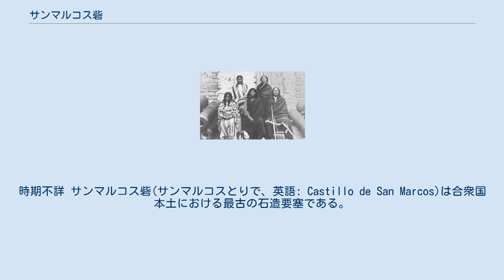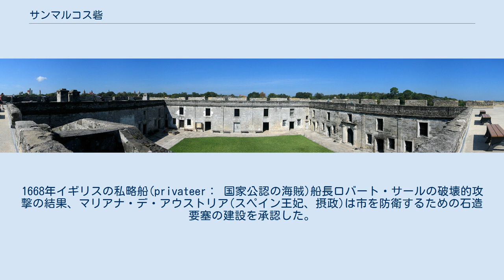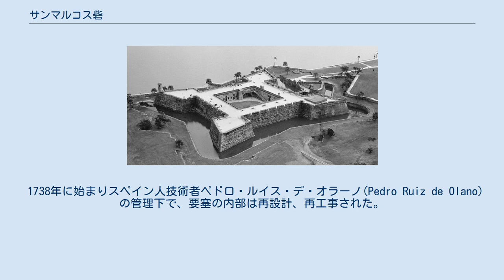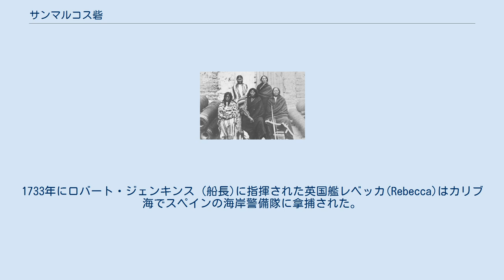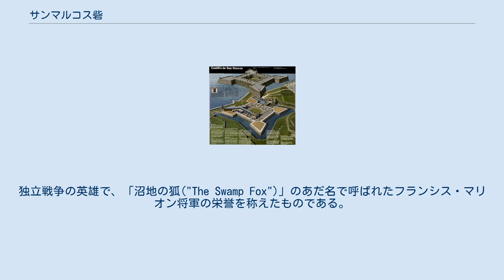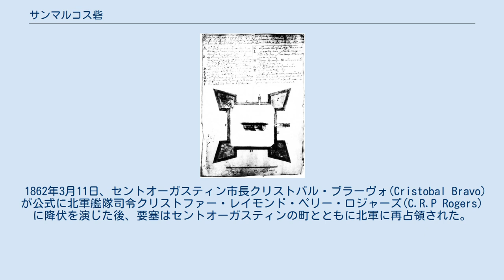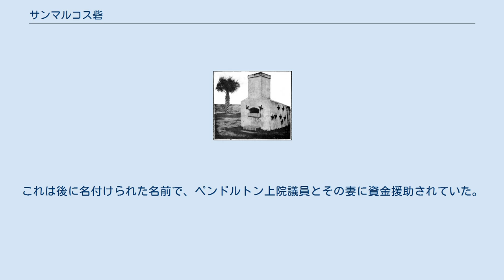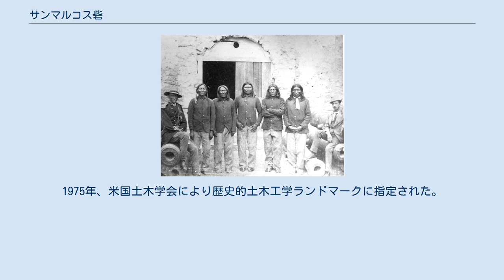サンマルコス砦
北西からの俯瞰。
海水を引入れて水堀にできた。
時期不詳 サンマルコス砦(サンマルコスとりで、英語: Castillo de San Marcos)は合衆国本土における最古の石造要塞である。
 (聖マーク要塞(Fort St. Mark)、マリオン要塞(Fort Marion)に改名されていた時代がある。
後述。
本稿内でこれらの名称で言及することがある) フロリダ州セントオーガスティン 市のマタンザス湾の西海岸に位置する。
 建設はフロリダがまだスペイン帝国の一部だった1672年 に始まった。
 1763年パリ条約の結果、大英帝国がフロリダの統治権を得て以来、セントオーガスティンが英国領東フロリダの首都になった。
その時、要塞は聖マーク要塞(Fort St. Mark)に改名された。
 しかし1783年のヴェルサイユ条約(独立戦争の講和)によってフロリダはスペインに返還されたので英国支配は20年しか続かなかった。
1819年スペインはアダムズ=オニス条約に調印した。
その中では1821年にフロリダを合衆国に割譲することが定められていた。
その結果、要塞はアメリカ陸軍の基地に指定されマリオン要塞(Fort Marion)に改名された。
1942年、連邦議会法によってオリジナル名「サンマルコス砦」に戻された。
要塞は1924年、ナショナル・モニュメントに指定され、1933年には251年続いた軍による所有も解除された。
その後、敷地の内8.3ヘクタール部分は国立公園局に引継がれた。
 サンマルコス砦は2度の攻囲戦を経験した：最初は1702年にカロライナ植民地総督ジェイムズ・ムーアに率いられたイギリス植民地軍によって、2度目は1740年ジョージア植民地総督ジェイムズ・オグルソープによって。
要塞の所有者は4政府の間で、すべて平和裏に6回変わった。
4政府とはスペイン帝国、大英帝国、アメリカ連合国(南部連合)、アメリカ合衆国である(スペインと合衆国がそれぞれ2度ずつ)。
 1821年から始まる合衆国の支配下で要塞はセミノールを筆頭とする多様な先住民部族のメンバーを投獄するための軍刑務所として利用された。
 1677年から始まるサンマルコス砦の建設計画 セントオーガスティンのヨーロッパ人の街は1565年、スペイン国王のために提督でありコンキスタドール(征服を目的とする探検者)でもあったペドロ・メネンデス・デ・アヴィレスによってSeloyと呼ばれた先住民の村があった場所に建設された。
 続く100年以上にわたり、スペイン人は防衛のため町の異なる場所に９つの木造砦を建設した。
要塞の必要性は1586年フランシス・ドレークに率いられた20隻の艦隊による攻撃を受けたことで認識されるようになった。
1668年イギリスの私略船(privateer： 国家公認の海賊)船長ロバート・サールの破壊的攻撃の結果、マリアナ・デ・アウストリア(スペイン王妃、摂政)は市を防衛するための石造要塞の建設を承認した。
要塞はスペイン人技術者 イグナシオ・ダサ(Ignacio Daza) によって設計され、建設は総督フランシスコ・デ・ラ・ゲーラ・イ・デ・ラ・ヴェガによって命じられた。
 1671年ゲーラの後任マヌエル・デ・センドーヤの管理のもとで作業は進められたが、 最初の石積みが始まったのは1672年になってからだった。
 サンマルコス砦は石造の星形要塞で、石材はコキーナ(スペイン語で「小さな貝」)と呼ばれた太古の貝が寄り集まった一種の石灰岩が用いられた。
要塞建設の強制労働者 は先住民に加えてキューバのハバナから連れてこられた。
コキーナはマタンザス湾対岸、アナスタシア島の「王の採石場(King's Quarry)」から切り出され、 船で建設現場まで運ばれた。
建設は1672年10月2日に始まり、23年続いて1695年に完成した。
 サンペドロ堡塁とサンアグスティン堡塁の間の南側城壁の塁道上に配備された大砲の砲身と銃眼。
中央やや左に唯一の入口であるサリーポート。
ラヴリンから堀を渡る跳ね橋で繋がっている。
 要塞はサリーポート を守るラヴリン(三角堡)を伴った4つの堡塁を持ち、それぞれサンペドロ(南西)、サンアグスティン(南東)、サンカルロス(北東)、サンパブロ(北西)と名付けられていた(丸括弧内は方角)。
陸側2正面には大規模なグレイシス が構築されていた。
それはいか...